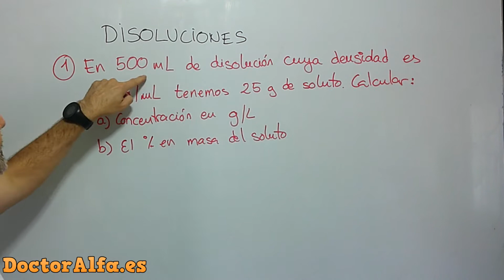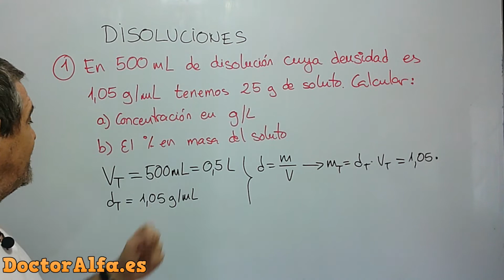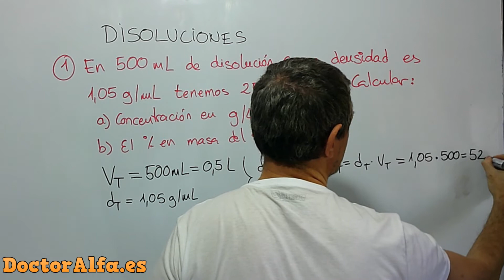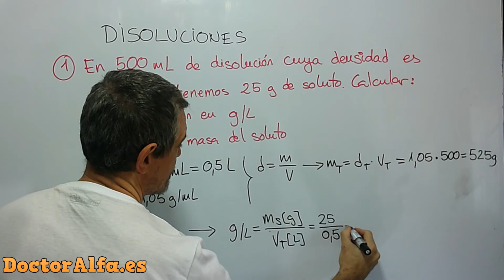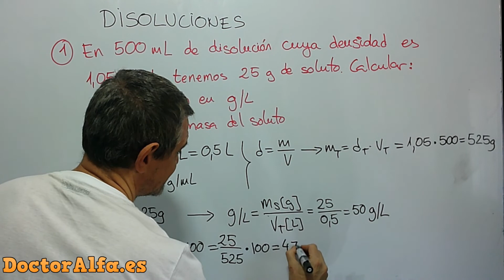3️⃣CURSO DISOLUCIONES 3ESO: Ejercicios Resueltos - [EJERCICIO 1] - En 500 mL de disolución cuya ...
Resolvemos el primer ejercicio de disoluciones en el que obtenemos la concentración en g/L y el porcentaje en masa.
Video número 3.  Curso de disoluciones 3 ESO, con ejercicios resueltos.

0:03 Introducción
0:27 Enunciado
2:48 Concentración en gramos/litro.
3:39 Porcentaje en masa

En 500 mL de disolución cuya densidad es 1,05 g/mL tenemos 25 g de soluto. Calcular:
a) La concentración en g/L.
b) El % en masa del soluto.

👉 CLASES PRESENCIALES:
ACADEMIA ALFA10
c/ Nelly Sachs, 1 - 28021 Villaverde (Madrid)